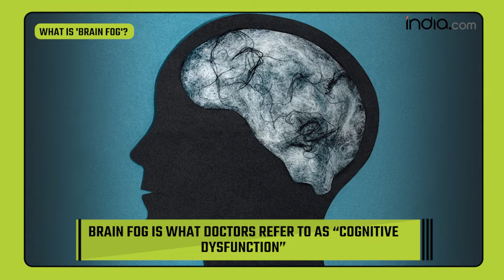Explained: What Exactly Is Brain Fog, And Is It Limited To COVID? Watch Video To Find Out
What Is Brain Fog? What are its symptoms and how it is related to COVID? Recently scientists have found a rear condition in covid patients and named it "Brain Fog". Brain fog is what doctors refer to as “cognitive dysfunction”. This describes problems with closely linked tasks such as concentration, information processing, memory, thinking and reasoning, and making sense of language. Sufferers describe experiences with brain fog as lapses in memory and concentration.